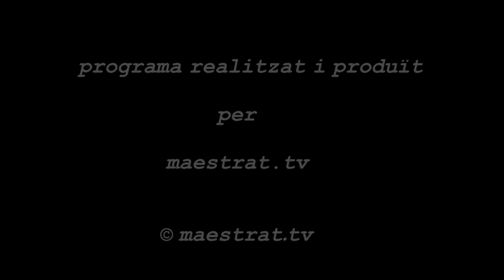maestrat.tv - "Roda de Premsa del Portaveu del Partit Popular de Vinaròs".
Aquest dimecres 15 de Juliol del 2015, ha comparegut davant dels mitjans de comunicació, el Portaveu del Partit Popular de Vinaròs Juan Amat Sesé, per fer la valoració de la roda de premsa que va fer l'equip de govern de Vinaròs.